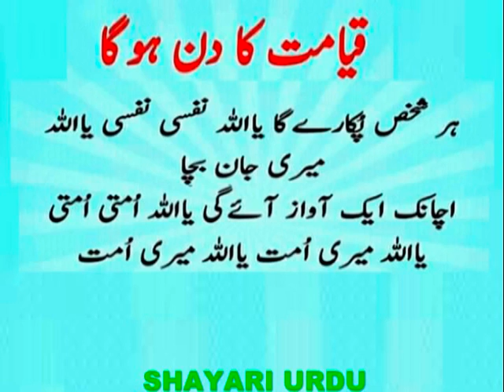जजमेंट डे होगा_Judgment Day will be_قیامت کا دن ہوگا_qayamat ka din hoga_judgement day bible study